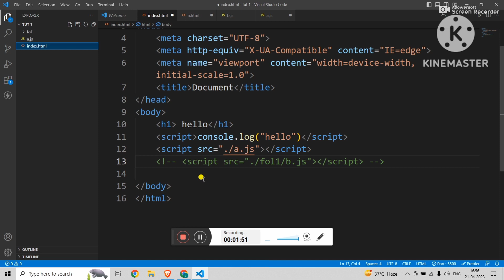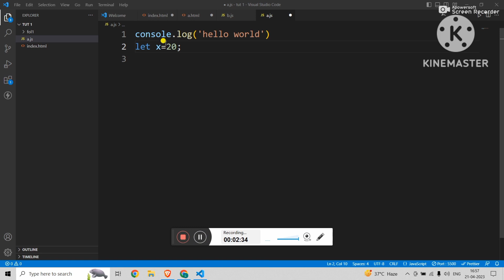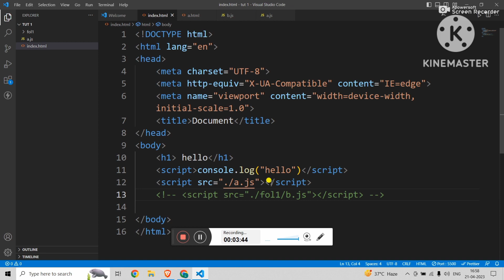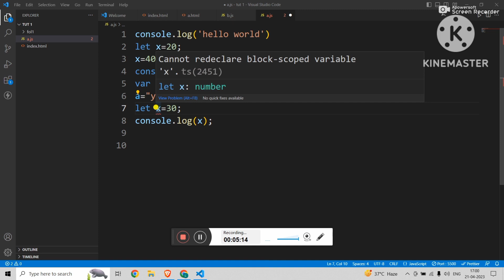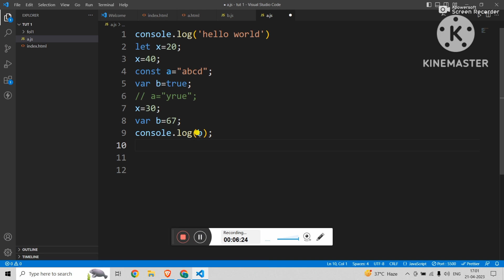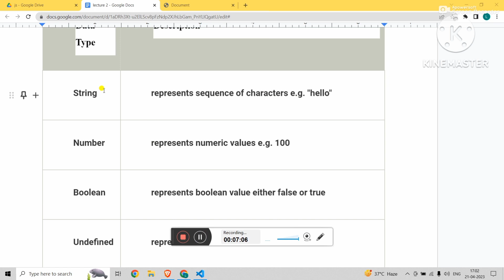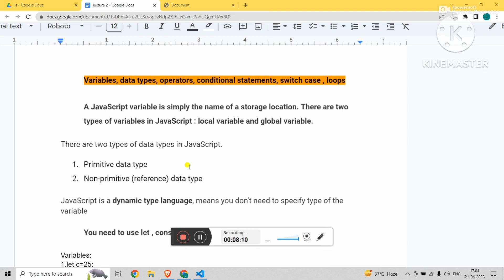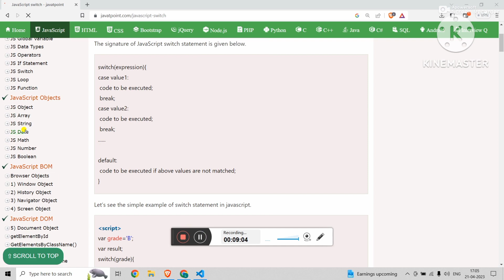Javascript variables, datatypes, loops, statements,